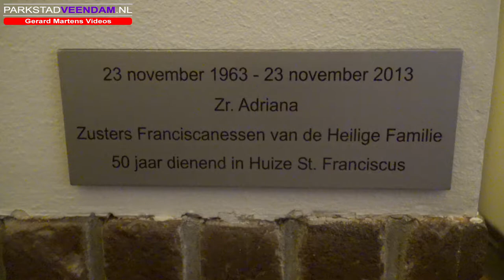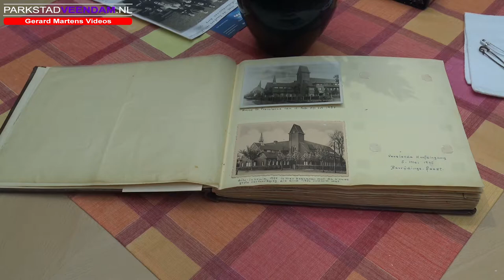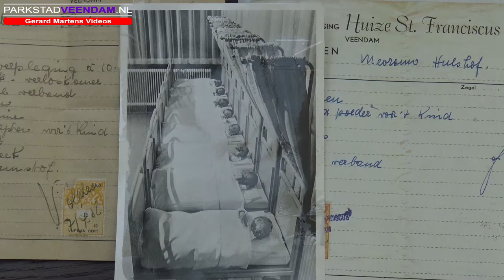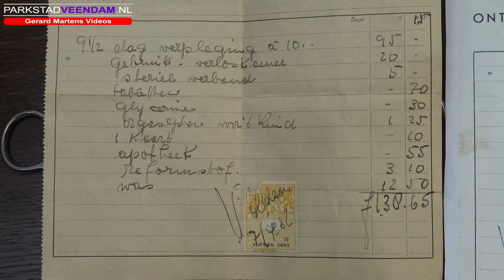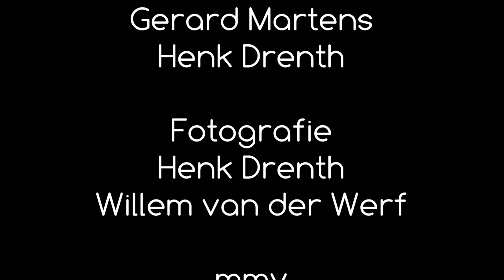Zuster Adriana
Het verhalencafé waarin de welbekende Zuster Adriana (93 jaar) in het middelpunt van de belangstelling stond. Welke Veendammer kent haar niet? In aanloop naar deze middag waren de reacties al hartverwarmend; ze staat duidelijk nog steeds bekend als de lieve non met humor en een naastenliefde die je tegenwoordig niet veel meer tegenkomt.